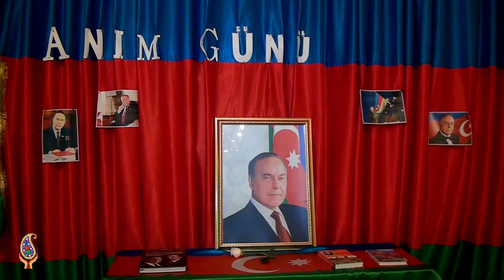BUTA bağça-Ulu Öndər Heydər Əliyevin anım gününə həsr olunmuş tədbir.(Bakixanov korpusu) 10.12 2018